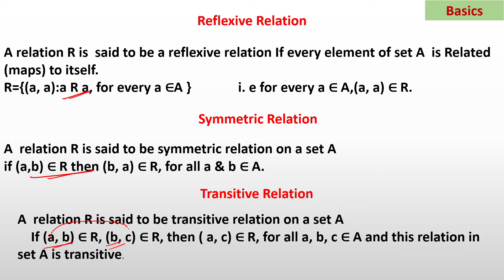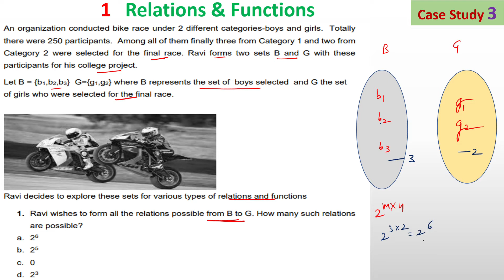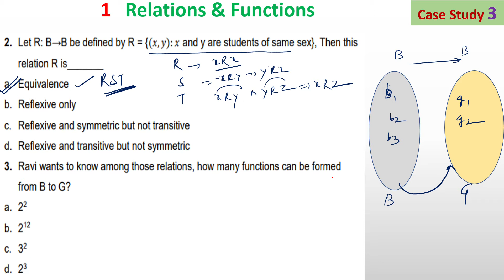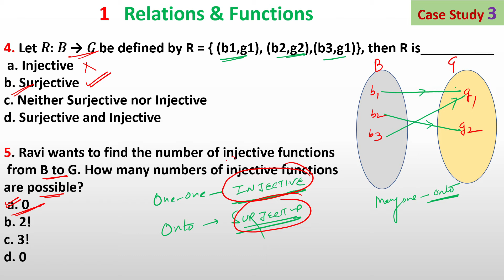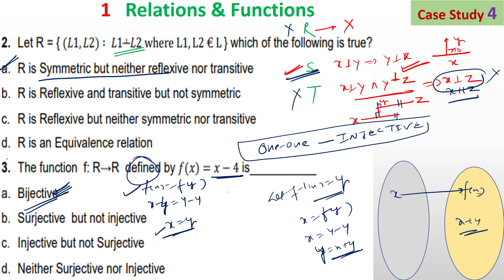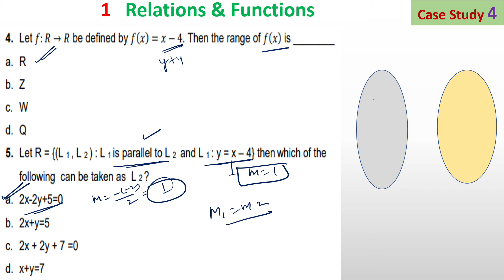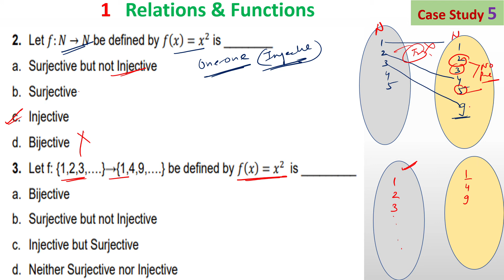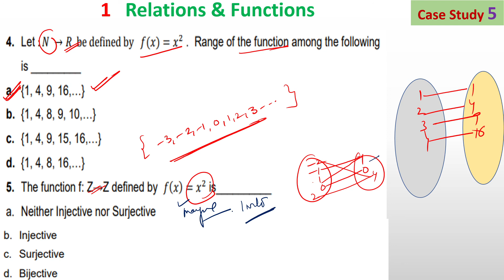Case Study Questions CBSE Class 12/XII Maths |Relation &Functions| 3&4 I An organization conducted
MCQ and Case Study based Questions I Chapter 1 Relations and Functions I Part II Class 12 Maths
Class 12 Maths: Most Important Case Study & Assertion Reason Questions | Maths Full Syllabus
Class 12 Maths 4 Marks Case Study Based Questions 2023 | 12 Marks पक्के
Case Study Questions CBSE Class 12/XII Maths | Relation &Functions I CASE STUDY 3
An organization conducted bike race under 2 different categories-boys and girls. Totally
there were 250 participants. Among all of them finally three from Category 1 and two from
Category 2 was selected for the final race. Ravi forms two sets B and G with these
participants for his college project.
Let B = {b1,b2,b3} G={g1,g2} where B represents the set of boys selected and G the set
of girls who were selected for the final race.
CASE STUDY 5:
Students of Grade 9, planned to plant saplings along straight lines, parallel to each other
to one side of the playground ensuring that they had enough play area. Let us assume that
they planted one of the rows of the saplings along the line 𝑦 = 𝑥 − 4. Let L be the set of all
lines which are parallel on the ground and R be a relation on L.
How to download | Latest issued by CBSE for 2021 |
Case Study Questions CBSE Class 12/XII Maths |  How to Solve | MATHEMATICS IN RELATION & FUNCTIONS in Part 2
In this video, I am giving methods on how can we download Case study problems LATEST ISSUED BY CBSE IN VARIOUS 12 SUBJECTS.
 You will learn how to secure 8 marks by practicing Case Study Questions which are included in CBSE Board Maths Exam 2021
Class 12 Maths Case Study Based Questions in Topic Relation and Functions are completely solved by me in the first part of this video.
To provide a video solution of the Latest Case Study Questions Class 12 issued by CBSE for the 2021 Mathematics Examination for 12.
 In today's video, I will teach you to prepare for CBSE Class 12 Maths Board Exam 2021 with the help of the new Maths Sample Paper.
 I will go through all the relevant questions on the sample paper with a proper explanation. This will help you to analyze the questions and prepare for the 2021 Board Exam. This revision will help you to plan for CBSE Class 12 Maths 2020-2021 Exam.
CBSE CLASS 12th  MATHEMATICS SAMPLE PAPER SOLUTIONS 2021 |  mathematics analysis.